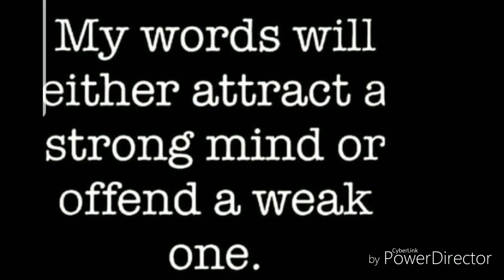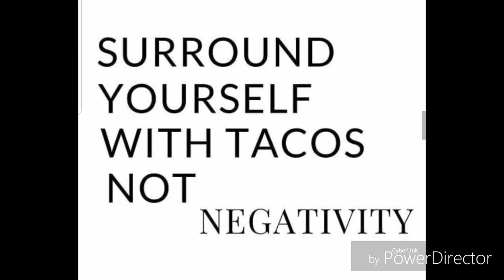Tourist Deaths in DR | American Dead in DR | Sosua | Dominican Republic | David Ortiz Shot